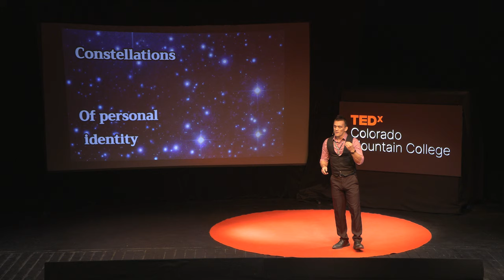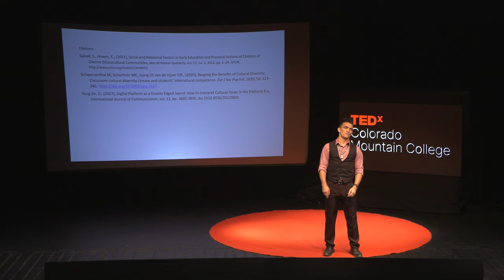Know Your Stars | Colin Hoffman | TEDxColorado Mountain College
"Sociology researcher Colin Hoffman goes over tools for self-discovery to find one's own place in a changing universe. Intrapersonal communication, introspective discovery within the self are communication modes are tools of discovery that can always be used, practiced, honed. Using a larger metaphor of stars and constellations in space, measurements, directions, contrasts, changes can be analyzed in our own lives affecting the past we come from and the future to come.  Colin Hoffman is a sociology researcher specializing in disparate communications. He co lectures communication courses at Community College of Denver, producing novel understanding of ideas, and contracting research and presentations. Researching into science communication, psychology, neurology, sociology, communication, he applies resources to facilitate understanding and learning. In formal and informal settings, making concepts, themes, topics understandable, relatable, and applicable to everyone. This talk was given at a TEDx event using the TED conference format but independently organized by a local community.